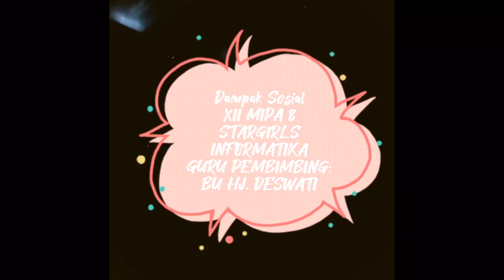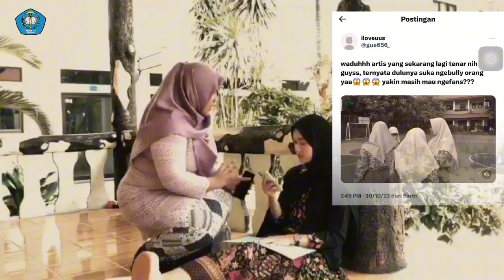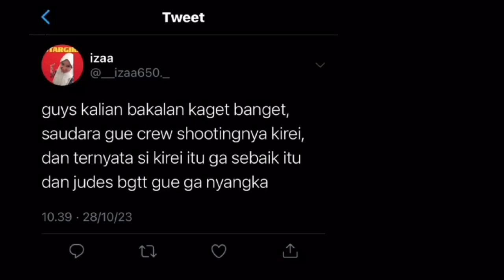Jejak Digital di Media Sosial Berpengaruh pada Karier Seseorang [DAMPAK SOSIAL TIK]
Short movie tugas dampak sosial TIK kelas XII MIPA 8 Kelompok Stargirls.
Anggota Kelompok :
1. Nor Azizah Rizkiani (24)
2. Shalfia Dhiva Febriola (30)
3. Syifa Kirei Qaisara (32)
4. Zyan Harumi Raihanah (36)
Terimakasih.